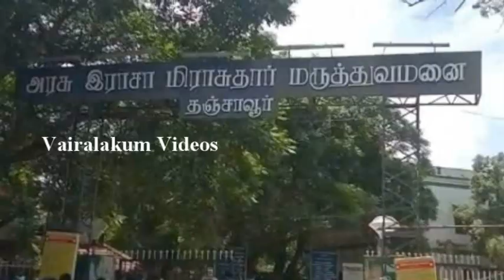உன் அம்மா மாதிரின்னு சொன்னாலே ராஜலட்சுமி குணசேகரன் பரபரப்பு பேட்டி